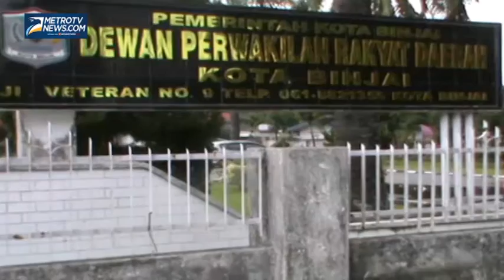Ratusan Siswa SD Unjuk Rasa di Kantor DPRD Kota Binjai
Ratusan siswa sekolah dasar dan orangtua siswa di Binjai, Sumatera Utara, Rabu (19/3), mendatangi kantor DPRD Kota Binjai. Mereka menuntut DPRD Kota Binjai untuk segera mengusut pergantian kepala sekolah mereka yang dilakukan dinas pendidikan Kota Binjai.